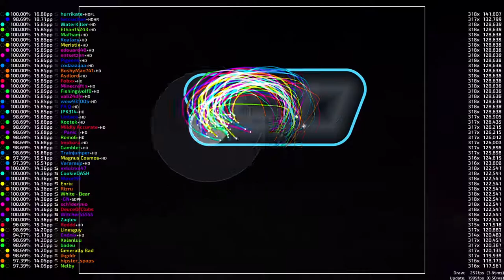osu! 50 replays knockout | Erehamonika remixed by kors k - Der Wald [Maze]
Replays taken from 11/27/2020. Scores are not 100% accurate!